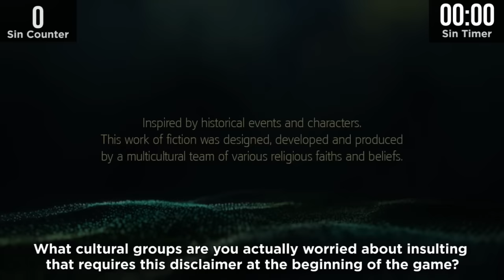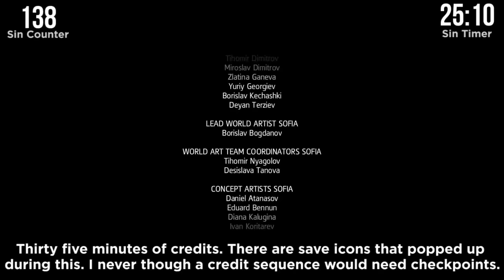GAME Sins | Everything Wrong With Assassin's Creed IV: Black Flag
I'm told this is the best Assassin's Creed game of the series, but it still commits all of the same sins the other games do. I guess people just really like pirates. Here's GAME SINS | Everything Wrong With Assassin's Creed Black Flag.